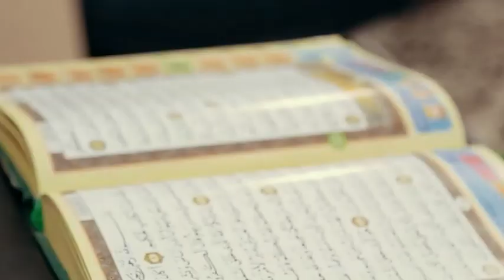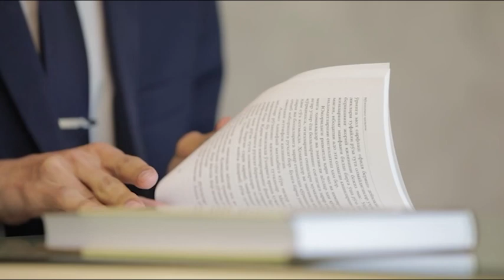Diniy taʼlim berish bilan shug‘ullanib kelgan shaxs aniqlandi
Andijon tumanida o‘tkazilgan tezkor-tadbirda voyaga yetmagan shaxslarga noqonuniy diniy taʼlim berish bilan shug‘ullanib kelgan shaxs aniqlandi